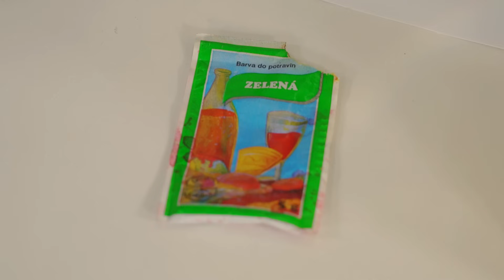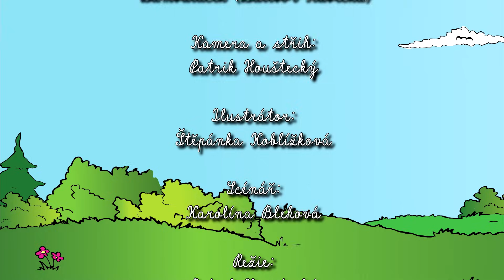☼ KÁJA A BAMBULÁČEK ☼ - Neuvěřitelné vodní triky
Ahoj Bambuláčci!🌞 Název dnešního videa mluví za vše😇 Předvedeme si několik fascinujících pokusů, k nimž budeme potřebovat hlavně vodu🙂 A bez koho se tento díl neobejde? Přece bez geniálního Dr. Bambuly, který nám vše vysvětlí🙂

Mé písničky, včetně té úplně nové o papouškovi kakadu, si můžeš pustit na Spotify